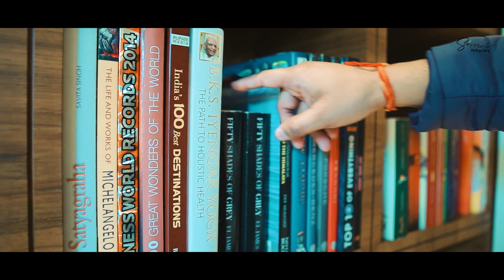MOHIT & DIVYA ll BEST PREWEDDING ll RAIPUR